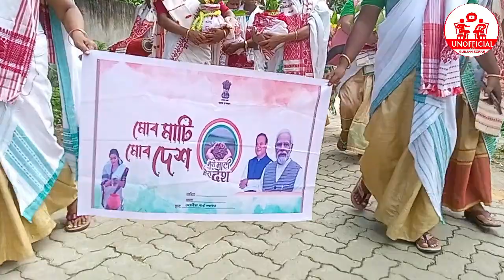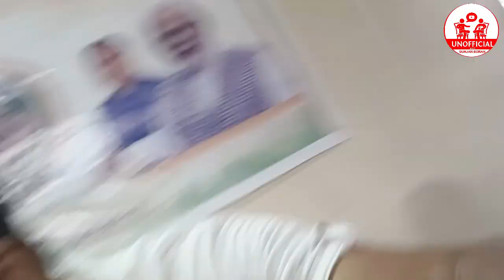বিধায়কৰ হাতত অমৃত কলহ ! ঢোল-খোল দেৱবাদ্যৰে শোভাযাত্ৰা বেছেৰীয়া গাঁও পঞ্চায়তলৈ । গাঁৱৰ পৰিবেশ চাওঁক